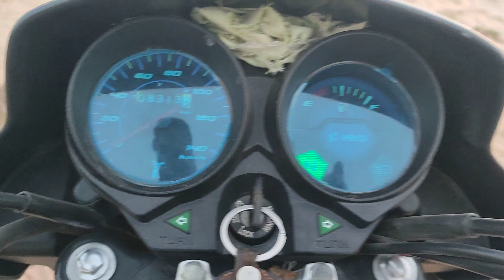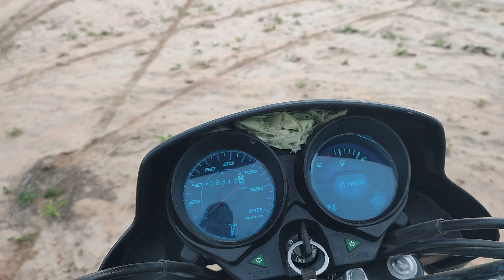मदन ने ऊँट गाड़ी में नरमे की लोडिंग की